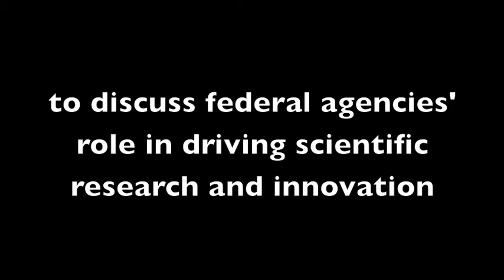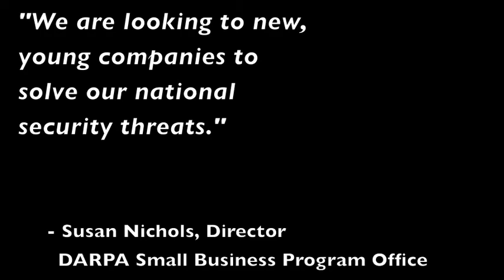Bisnow Northern Virginia Science & Technology Summit